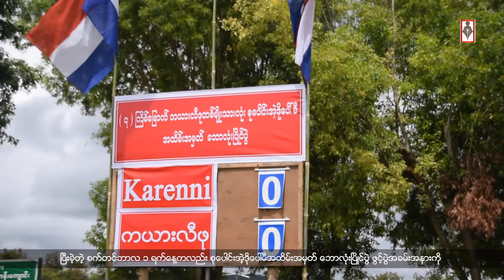(၇)ႀကိမ္ေျမာက္ စုေပါင္းအဲဒိုေပၚမီပြဲေတာ္ကို ေနာင္လိုင္ေက်းရြတြင္ာ က်င္းပမည္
(၇)ႀကိမ္ေျမာက္ ကယားတစ္မ်ိဳးသားလံုး စုေပါင္းအဲဒိုေပၚမီ(ဒီးကူ)ပြဲေတာ္ကို ရွမ္းျပည္နယ္ေတာင္ပိုင္း ဖယ္ခံုၿမိဳ႕နယ္ရွိ ေနာင္လိုင္ေက်းရြာမွာ က်င္းပျပဳလုပ္မွာျဖစ္ပါတယ္။